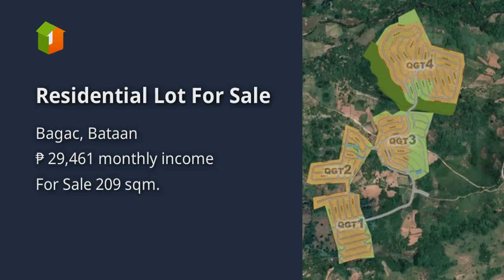Residential Lot For Sale